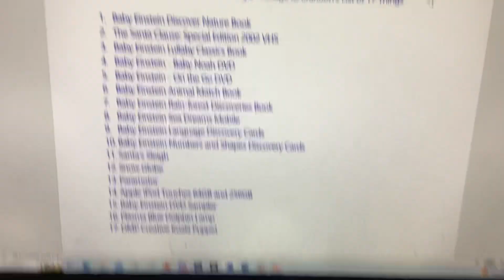Jagger is Would Be Sending a Package to Brandon’s List of 17 Things